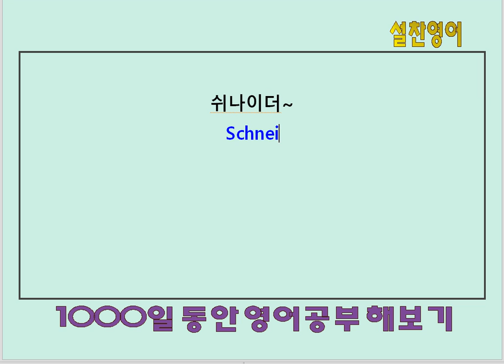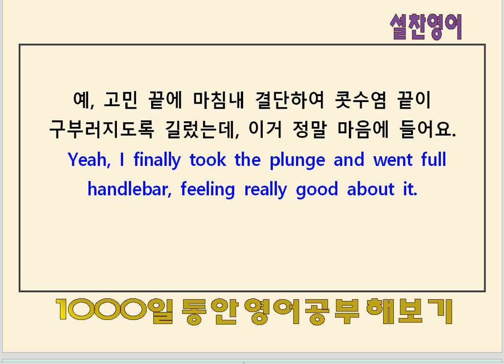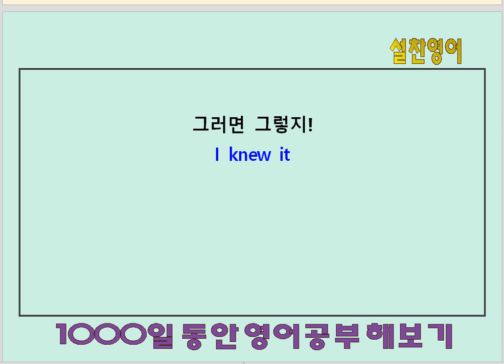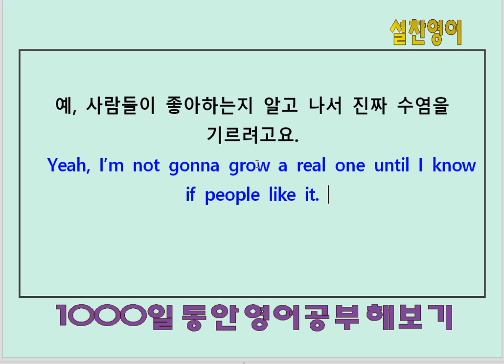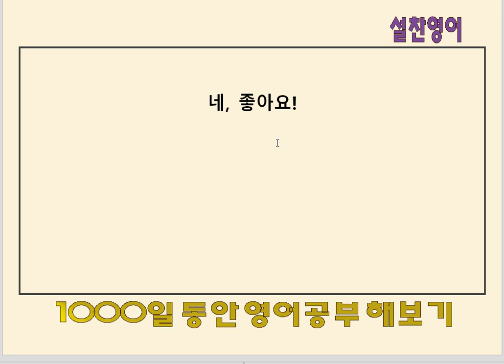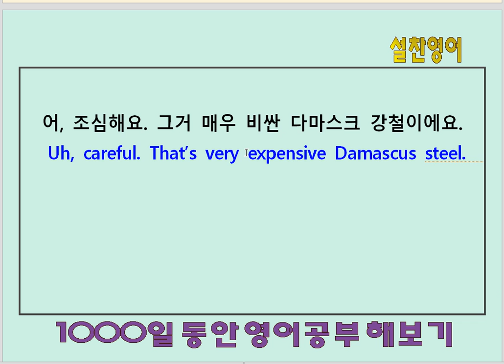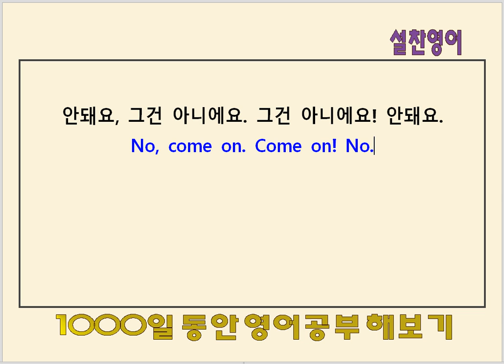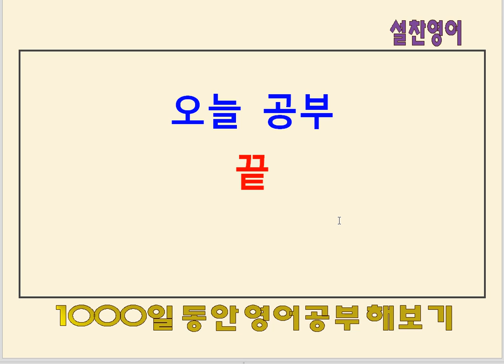영어공부 155일째 - 미드 영어회화 듣기, 말하기 훈련(9)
듣기, 말하기 훈련 요령 추천:
딕테이션은 관사 하나까지도 다 받아적으려고 애쓰고,
쉐도잉은 써먹어보고 싶은 것만 골라서 집중훈련!